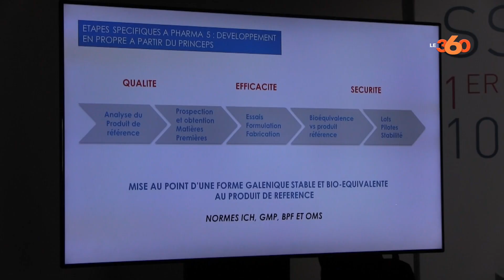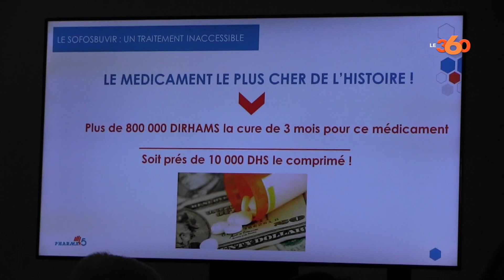Le360.ma • Visite guidée du labo où a été fabriqué l'anti-hépatique SSB400